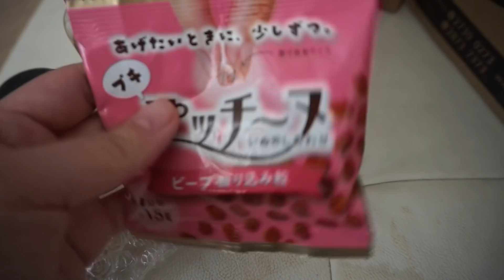日常Vlog：送蛋去狗場＋去花卉展＋頹廢談｜陳怡 ChanYee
呵呵。

在暗網(Deep Web)看完令我驚慄和生病的靈異照片【無畫面，純口述】｜陳怡 ChanYee